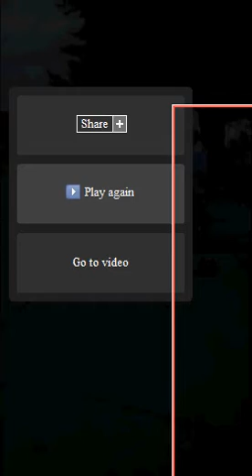first backflip scooter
my first backflip to cement